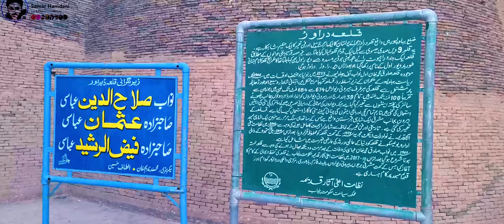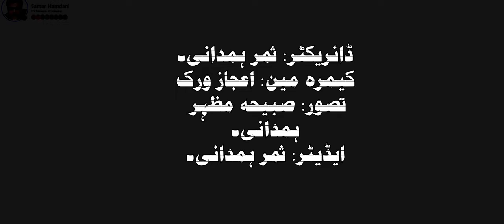میرے ساتھ قلعہ دراور بہاولپور کا سفر کریں۔ Derawar Fort Ahmadpur East Tehsil Bahawalpur Pakistan.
Derawar Fort (Punjabi, Urdu: قِلعہ ڈیراور) is a fortress in Ahmadpur East Tehsil of Bahawalpur District in the Punjab, Pakistan.